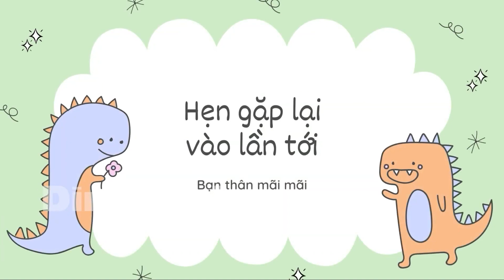Dinosaurs Jurassic World Dominion:T-rex, Velociraptor, King kong, Vestatosaurus, Giganotosaurus